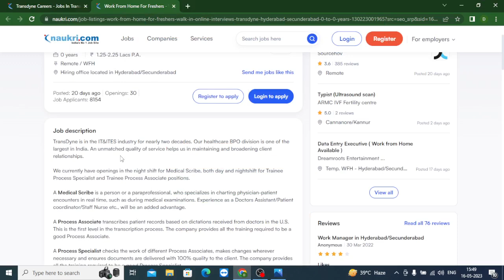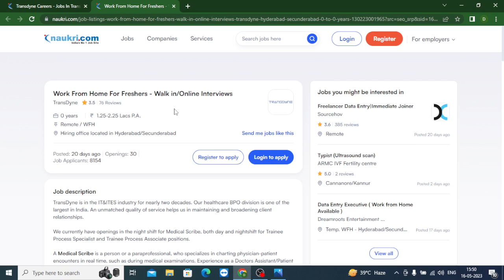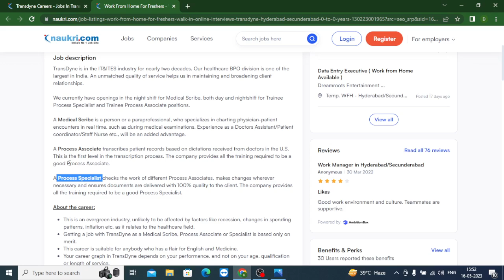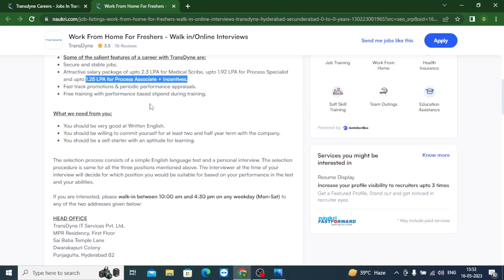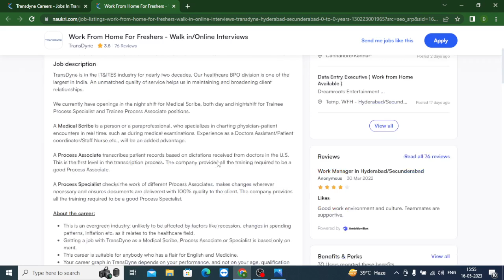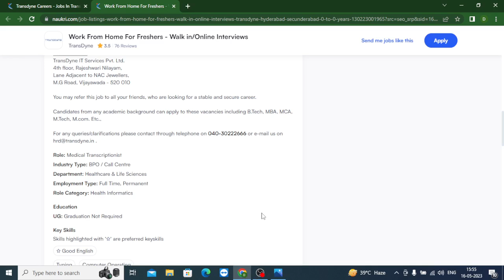Online Typing Job | Typing work at home | Online Job 2023 | Work at Home Jobs | Part Time Jobs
Apply Link - check first coment in the comment section